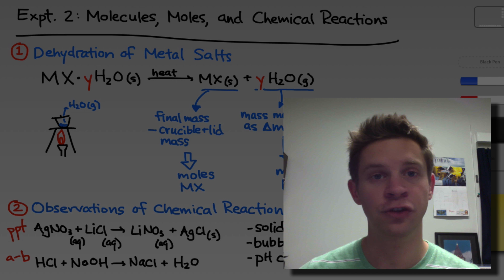Molecules, Moles, and Chemical Reactions | Intro & Theory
Experiment 2 in CHEM 1310 is an introduction to measuring, observing, and applying chemical reactions in the laboratory. We will use a dehydration reaction to characterize an unknown hydrated metal salt and make qualitative observations of different types of reactions.